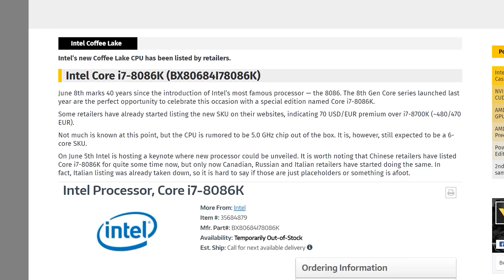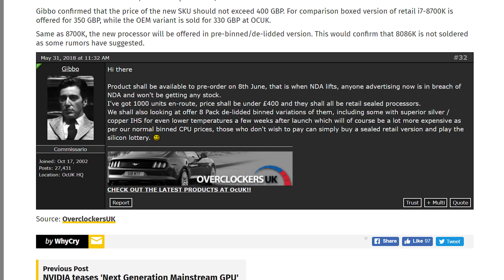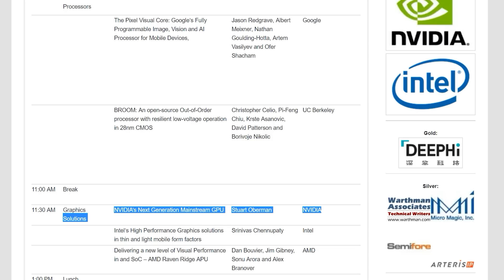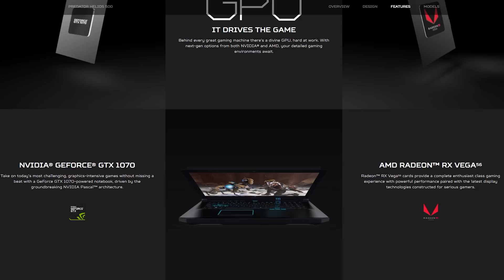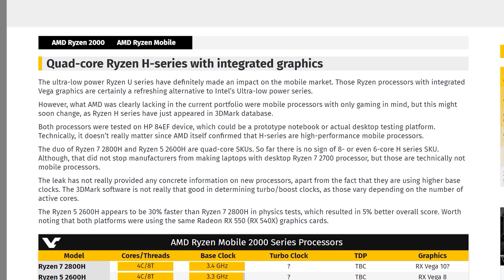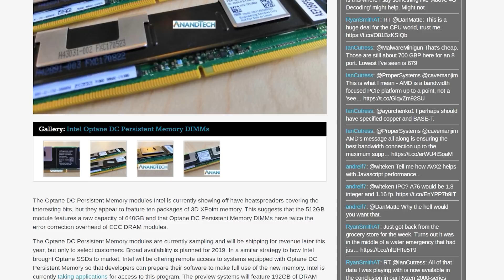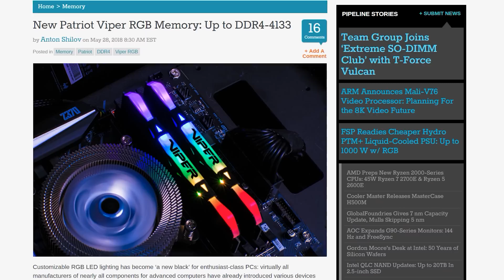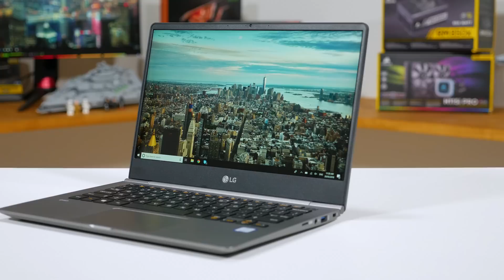News Corner | Intel Core i7-8086K, Nvidia GPUs in August?, More Ryzen CPUs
News Topics:
00:28 - Intel Core i7-8086K
02:18 - Four New AMD Ryzen 2 Processors
04:03 - Nvidia To Talk About Next-Gen GPUs in August
05:07 - AMD Vega 56 Comes to Laptops
07:10 - AMD Ryzen H-Series Coming to Laptops?
08:37 - Intel Launches Optane DIMMs
10:00 - AMD Athlon Raven Ridge APUs Leak
10:54 - Asus Launches H370 Mining Master Motherboard
11:26 - Patriot Viper RGB DDR4
12:05 - Fallout 76, Assassin’s Creed Odyssey, Fortnite Sued

News Corner 14 | Intel Core i7-8086K, Nvidia GPUs in August?, More Ryzen CPUs